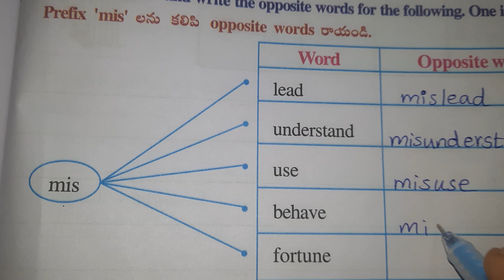Worksheet 6.7(III) Class 4 Unit 6 The Seed of Truth